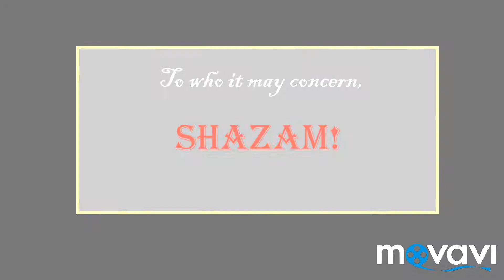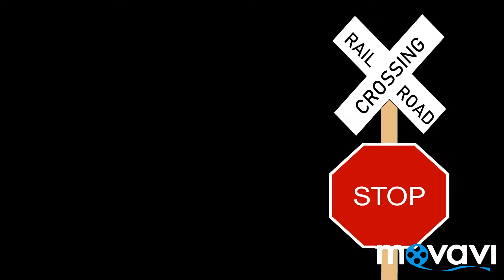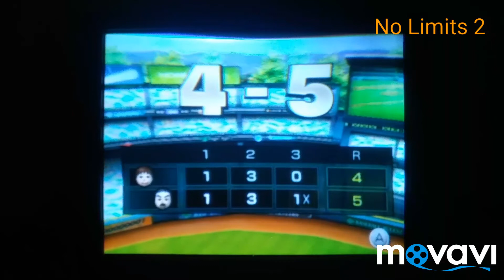Lightsaber Baseball: Wedge Antilles Vs Biggs Darklighter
Biggs plans to overthrow Wedge and become the new champion, Biggs is Luke's best friend. He is standing up for him after wedge took him off the championship. But can he do it?